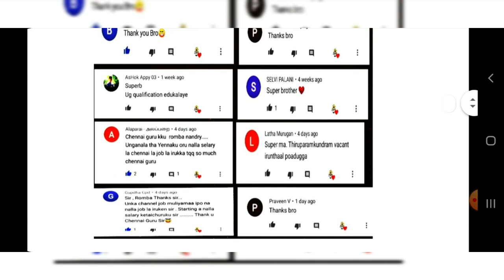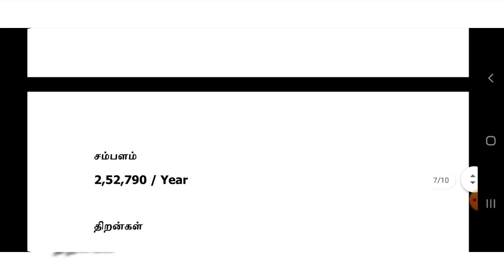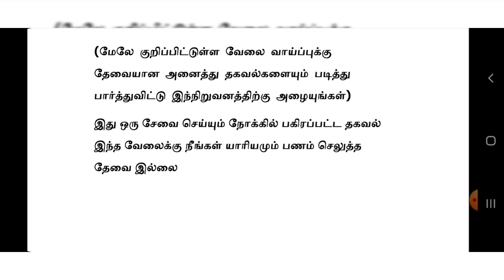CATERPILLAR MANUFACTURING COMAPANY JOBS | Tamilnadu Private Jobs 2021 | Tamil | tamilnadujobs2021